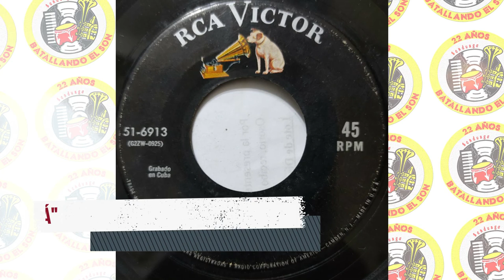Orquesta Belisario López - Guapachá / SANDUNGA!